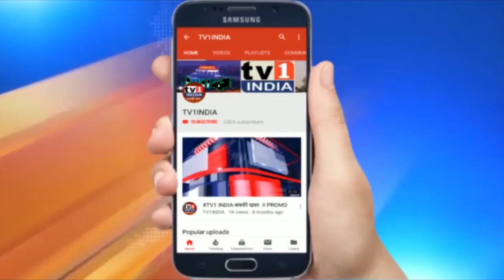Uddhav सरकार निकम्मी है, कोरोना कैसे रुकेगाः प्रशांत ठाकुर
Uddhav सरकार निकम्मी है, कोरोना कैसे रुकेगाः MLA PRASHANT THAKUR
राज्य में बढ़ते कोरोना संक्रमण पर उद्धव नित महाविकास आघाड़ी सरकार कटघरे में है.भाजपा हमलावर है. पनवेल के विधायक प्रशांत ठाकुर कहते हैं कि सरकार कोरोना की चुनौतियों को मात देने में निकम्मी साबित हुई है..Exclusive